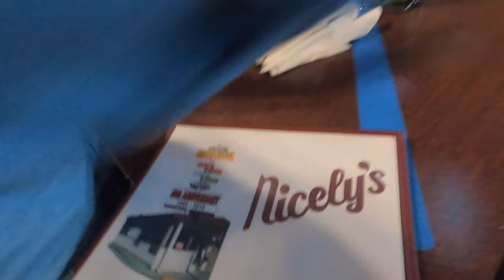YOUNG GUN MAMMOTH RUN - L.A to Mammoth Lakes - Harley Road Trip with the Boys | 2LaneLife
Whats up 2Lane crew! Comin' at you this week with a solid ride to Mammoth Lakes coming up the 395. We set off for the weekend with the Thrashin' crew & friends on a scenic journey through Mammoth, June Lake, Sequoia National Park, and more. We had a few bumps in the road, but that's what makes it exciting!

To see the routes we took and our favorite restaurants from the trip, check out the blog write-up here ⬇️⬇️⬇️

In need of parts and accessories? Quality is everything, especially on long journeys. Check us out at:

🎥Our Camera Gear:
- Sony A7III
-GoPro Hero 8 Kit
-128gb SD Memory Card
- DJI Mavic Pro (Fly More)
- iPhone 11 Pro
-Rode Videomic Go
-Rode Videomicro